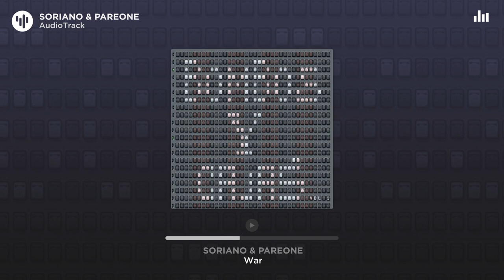Soriano & PareOne - War